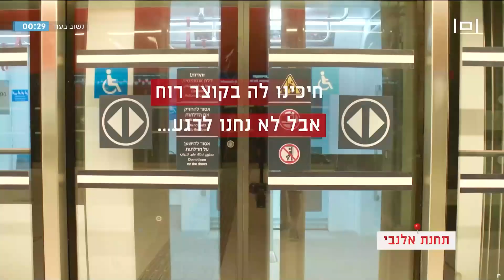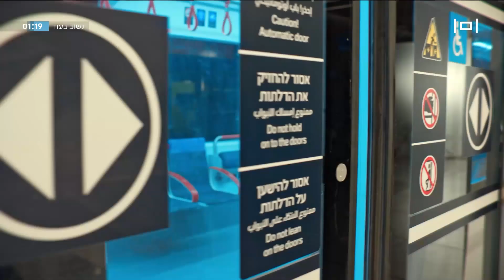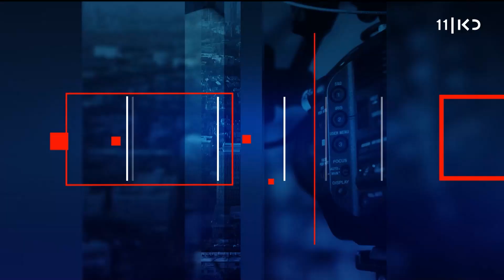עצם העניין | 17.08.23: הקפאת שירותו של סגן מפקד חיל הים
כאן חדשות | תוכנית ראיונות יומית. על הפרק: הדילמות והעימותים שמובילים את סדר היום החדשותי